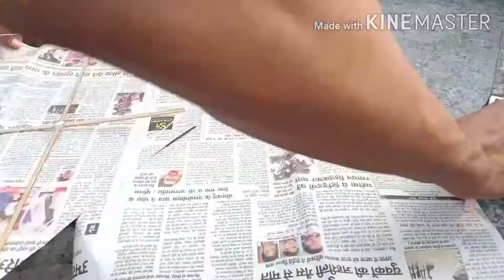how to make a pipa kite !! making a Brazilian kite !!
# how to cut other kites how to catch other kites# fun with kite
# kite#pipa#pipacombate # patang # kite cutting # kite catching
# patangbaji kite lover # kite lover officeal
# Ankit kite flying

in this video I'm making a Brazilian kite.in the video " how to make a Brazilian kite" as you see I am axplan to making step by step.
this type of kites use by Brazilian people .
and this kite need wend speed more then 8 klmph. and it's teal mast be upper then 10 metar.
# keep going for kites
keep watching my videos
keep sapport my channel
keep like my videos

outher videos link :-

thank you for every one who visit in descriptions.
thanks for sapport me and my channel.